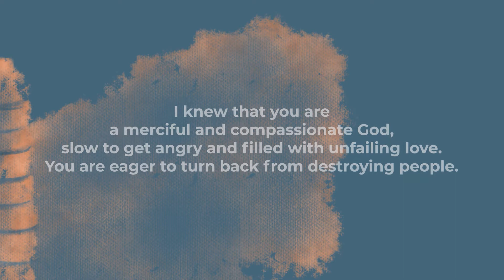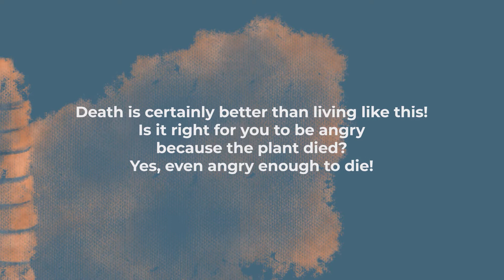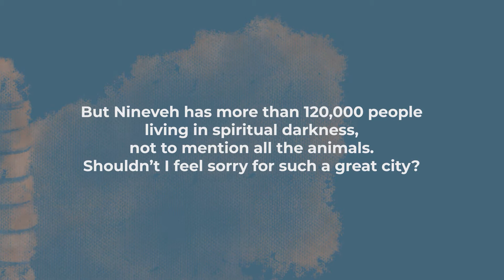Still...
Lucas Cooper, Lead Pastor at Bayview Glen Church, preaches a sermon entitled "Still..." in our series "Mercy: The Untold Story of Jonah". (Nov 22, 2020)